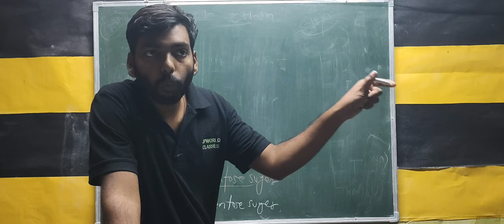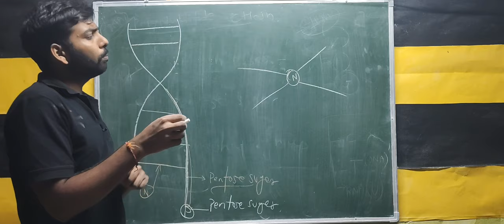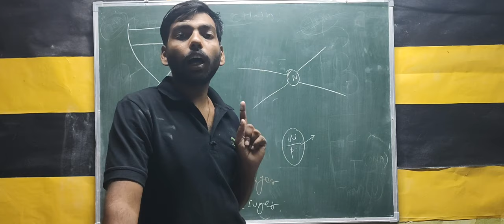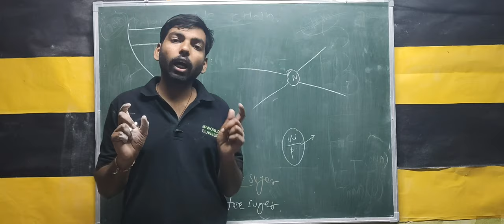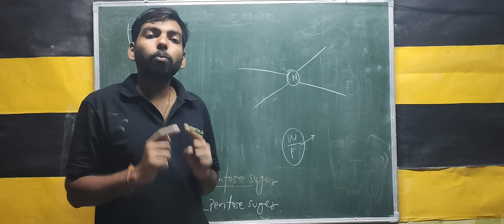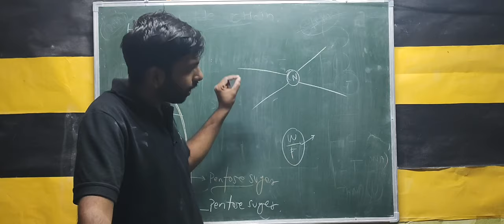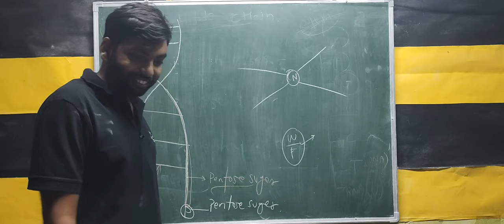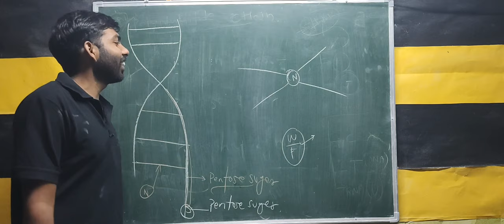do you feel bored while studying | kaise kaaboo paaya jae | what to feel while studying | in 10 min